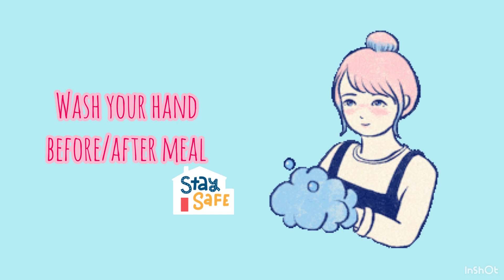Good Habits for Kids||Good Habits For Toddlers || Kids Learning Centre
*Title: Good Habits For Kids
*Animator: Kids Entertainment
*Illustration & Video Animation: Shweta

Welcome to the Kids Entertainment Channel. Here you could find Kids Rhymes , different learning videos and Kids Tasks.